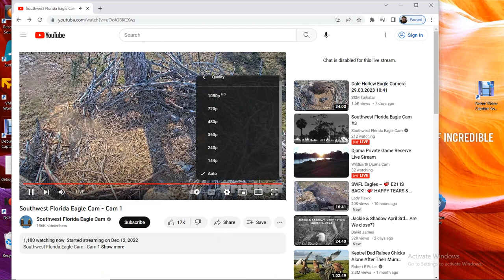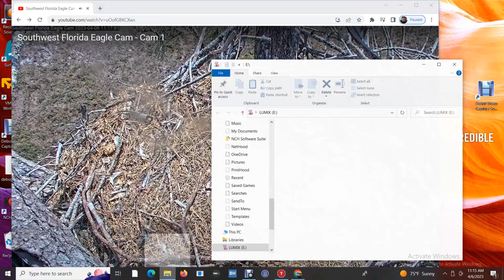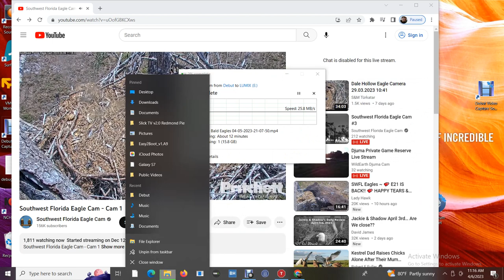SWFL Bald Eagles 04/06/2023 05:08